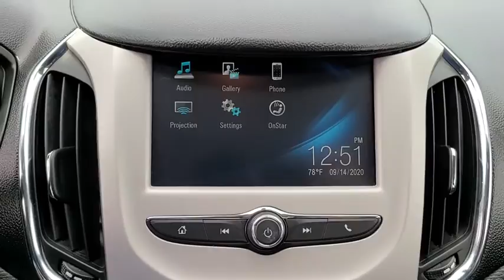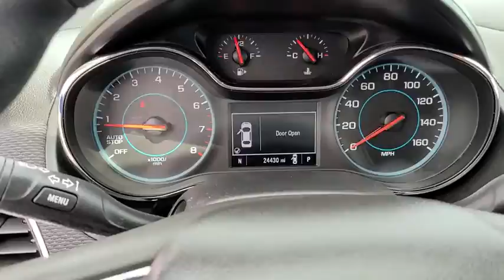2017 Chevrolet Cruze Tulsa, Broken Arrow, Joplin, Bixby, Owasso, OK S20015A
Mosaic Black Metallic Used 2017 Chevrolet Cruze available in Tulsa, Oklahoma at Matthews Ford. Servicing the Broken Arrow, Joplin, Bixby, Owasso, OK area.

Matthews Ford
1101 Southwest Expressway Drive